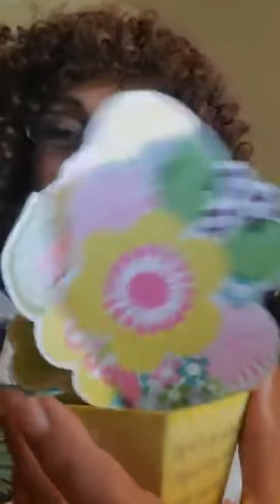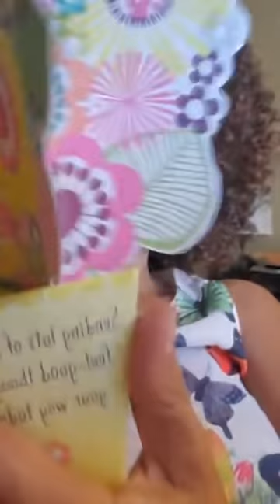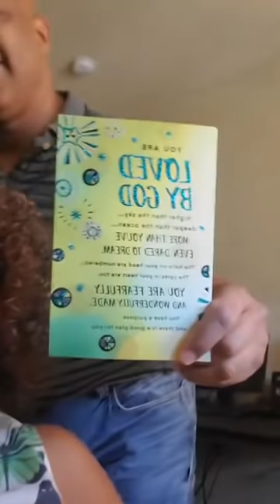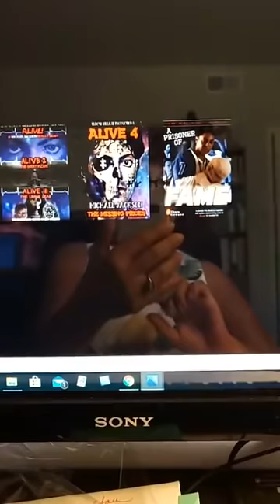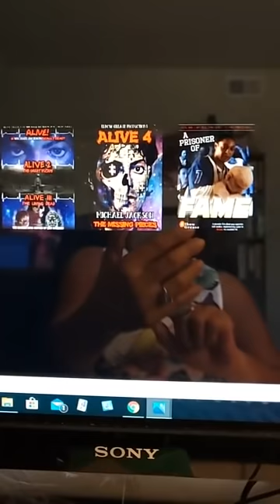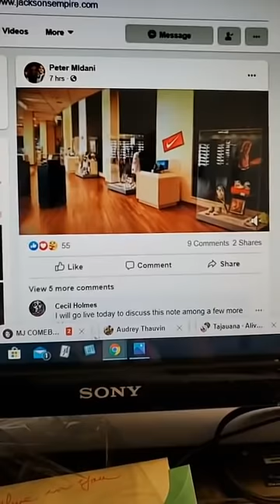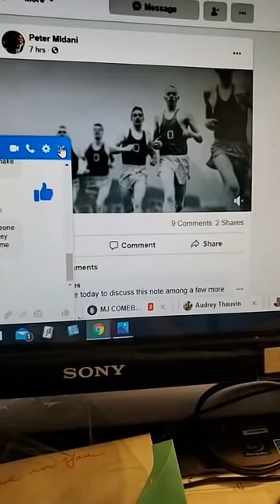Michael Jackson Left Death Hoax Notes, special guest & more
BINGE ON MICHAEL JACKSON TONIGHT!
There's nothing more important than his LIFE!

Also watch the short film showing what happened on June 25, 2009 based on facts from Alive 2 Michael Jackson The Great Xscape